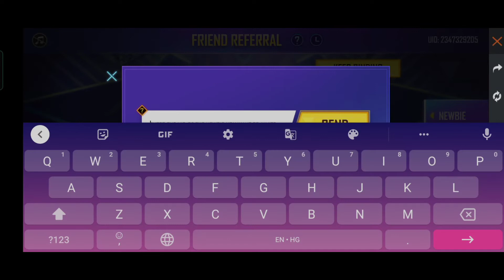Friends Referral | New Event Free Fire | Please Input A Newbie Uid Who Is Under Lv5|friend Referral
Play to get tricky jolly pet skin | play 0/50 minutes | play 0/100 minutes | play 0/200 minutes ff

ABOUT CHANNEL : GAMES ALIVE IS A CHANNEL WHERE YOU FIND INTRESTING GAMES UPDATES AND VIDEOS WITH AMAZING TRICKS  KEEP SUPPORTING  WITH LOVE THANKYOU 😇😇😇😇😇😇

by(games alive)
by(GAMES ALIVE)